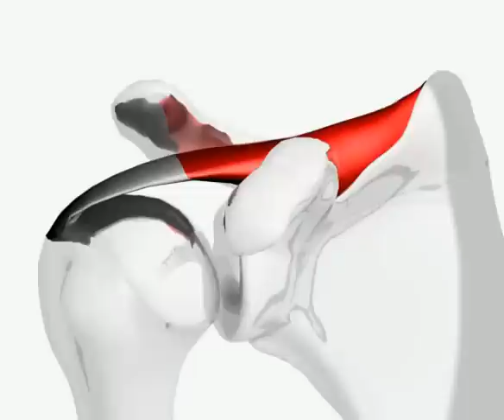The Supraspinatus: A Key Player in Shoulder Movement 어깨 움직임의 핵심: 극상근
The supraspinatus muscle is one of the four rotator cuff muscles that orchestrate the complex movements of your shoulder.  Imagine these muscles as a team of skilled workers, each with a specific role in ensuring smooth and stable shoulder function.

Here's what makes the supraspinatus stand out:

Location: It originates on the back of your shoulder blade (scapula) in a shallow depression called the supraspinous fossa and attaches to the top of your upper arm bone (humerus).
Prime Mover: This muscle is the initiator of arm abduction – the action of lifting your arm away from your body. Think of it as the "lift-off" specialist, responsible for the first 15 degrees of this movement.
Team Player: While the supraspinatus gets the arm moving, the larger deltoid muscle takes over to complete the abduction.
Stabilizer: Beyond its role in movement, the supraspinatus also helps to secure the shoulder joint, keeping the "ball" of your upper arm bone firmly in its "socket" on the shoulder blade. This stability is crucial for all shoulder movements, from reaching for a cup to throwing a ball.
When things go wrong:

Injuries to the supraspinatus, such as tendinitis (inflammation) or tears, can significantly impact shoulder function.  Imagine a worker getting injured on the job – the whole team suffers! Common symptoms include:

Pain: Especially when lifting the arm or reaching behind your back.
Limited Mobility: Difficulty with abduction, making everyday tasks like combing your hair or getting dressed challenging.
Weakness: A feeling of instability or difficulty carrying objects.
Understanding the role of the supraspinatus helps to appreciate the intricate workings of the shoulder. By keeping this muscle strong and healthy, you can maintain optimal shoulder function and enjoy a wide range of activities with ease.

어깨 움직임의 핵심: 극상근

극상근은 어깨의 복잡한 움직임을 조율하는 네 개의 회전근 개 근육 중 하나입니다. 이 근육들을 각자 특정한 역할을 수행하여 어깨가 부드럽고 안정적으로 기능하도록 하는 숙련된 작업자 팀으로 상상해 보세요.

극상근을 특별하게 만드는 것은 다음과 같습니다.

위치: 견갑골(어깨뼈) 뒤쪽의 얕은 함몰 부위인 극상와에서 시작하여 위팔뼈(상완골)의 윗부분에 붙습니다.
주요 동작: 팔을 몸에서 멀리 들어 올리는 동작인 외전을 시작하는 근육입니다. 이 동작의 처음 15도를 담당하는 "이륙" 전문가라고 생각하면 됩니다.
팀 플레이어: 극상근이 팔을 움직이기 시작하면 더 큰 삼각근이 외전을 완료하기 위해 이어받습니다.
안정자: 움직임에서의 역할 외에도 극상근은 어깨 관절을 고정하여 위팔뼈의 "공"이 어깨뼈의 "소켓"에 단단히 고정되도록 돕습니다. 이러한 안정성은 컵에 손을 뻗는 것부터 공을 던지는 것까지 모든 어깨 움직임에 매우 중요합니다.
문제가 발생하면:

극상근의 건염(염증)이나 파열과 같은 부상은 어깨 기능에 큰 영향을 미칠 수 있습니다. 작업 중에 작업자가 부상을 입는 것을 상상해 보세요. 팀 전체가 고통을 받습니다! 일반적인 증상은 다음과 같습니다.

통증: 특히 팔을 들어 올리거나 등 뒤로 뻗을 때 통증이 발생합니다.
제한된 운동성: 외전이 어려워 머리를 빗거나 옷을 입는 것과 같은 일상적인 작업이 어려워집니다.
약화: 불안정하거나 물건을 운반하기 어려운 느낌이 듭니다.
극상근의 역할을 이해하면 어깨의 복잡한 작용을 이해하는 데 도움이 됩니다. 이 근육을 강하고 건강하게 유지함으로써 최적의 어깨 기능을 유지하고 다양한 활동을 쉽게 즐길 수 있습니다.

العضلة فوق الشوكية: لاعب رئيسي في حركة الكتف
تُعدّ العضلة فوق الشوكية واحدة من أربع عضلات تُشكّل الكفة المدورة في الكتف. تخيّل هذه العضلات كفريق من العمال المهرة، لكل منهم دور محدد في ضمان عمل الكتف بسلاسة وثبات.

إليك ما يجعل العضلة فوق الشوكية مميزة:

الموقع: تنشأ من الجزء الخلفي من لوح الكتف (الكتف) في انخفاض ضحل يسمى الحفرة فوق الشوكية وتلتصق بأعلى عظم الذراع العلوي (عظم العضد).
المحرك الرئيسي: هذه العضلة هي البادئة لحركة تبعيد الذراع - وهي حركة رفع ذراعك بعيدًا عن جسمك. فكّر في الأمر على أنه أخصائي "الإقلاع"، المسؤول عن أول 15 درجة من هذه الحركة.
لاعب الفريق: بينما تبدأ العضلة فوق الشوكية بتحريك الذراع، تتولى العضلة الدالية الأكبر إكمال عملية التبعيد.
المثبت: بالإضافة إلى دورها في الحركة، تساعد العضلة فوق الشوكية أيضًا في تثبيت مفصل الكتف، مما يحافظ على "كرة" عظم الذراع العلوي ثابتة في "تجويفها" على لوح الكتف. هذا الثبات ضروري لجميع حركات الكتف، من الوصول إلى كوب إلى رمي كرة.
عندما تسوء الأمور:

يمكن أن تؤثر إصابات العضلة فوق الشوكية، مثل التهاب الأوتار أو التمزقات، بشكل كبير على وظيفة الكتف. تخيّل عاملًا يُصاب في العمل - الفريق بأكمله يعاني! تشمل الأعراض الشائعة ما يلي:

الألم: خاصة عند رفع الذراع أو الوصول خلف ظهرك.
محدودية الحركة: صعوبة في التبعيد، مما يجعل المهام اليومية مثل تمشيط شعرك أو ارتداء الملابس صعبة.
الضعف: الشعور بعدم الاستقرار أو صعوبة في حمل الأشياء.
يساعد فهم دور العضلة فوق الشوكية في تقدير الآليات المعقدة للكتف. من خلال الحفاظ على قوة هذه العضلة وصحتها، يمكنك الحفاظ على وظيفة الكتف المثلى والاستمتاع بمجموعة واسعة من الأنشطة بسهولة.

Надостная мышца: ключевой игрок в движении плеча
Надостная мышца - одна из четырех мышц вращательной манжеты плеча. Представьте себе эти мышцы как команду опытных рабочих, каждый из которых выполняет свою задачу, обеспечивая плавную и стабильную работу плеча.

Вот что делает надостную мышцу особенной:

Расположение: Она берет начало на задней поверхности лопатки в неглубокой впадине, называемой надостной ямкой, и крепится к верхней части плечевой кости.
Главный двигатель: Эта мышца отвечает за отведение плеча – движение, при котором рука поднимается в сторону от тела. Думайте о ней как о специалисте по «взлету», ответственном за первые 15 градусов этого движения.
Игрок команды: В то время как надостная мышца начинает движение руки, более крупная дельтовидная мышца берет на себя задачу завершить отведение.